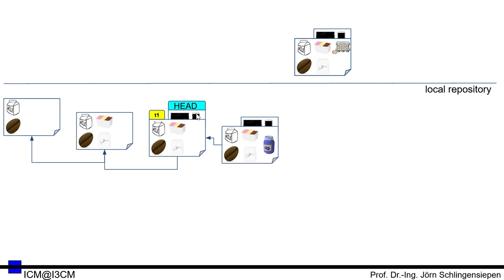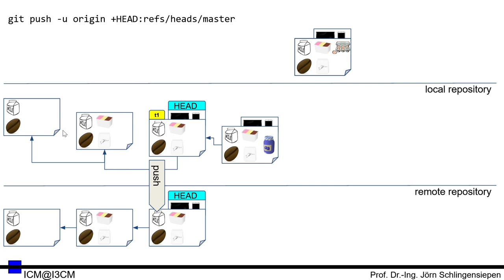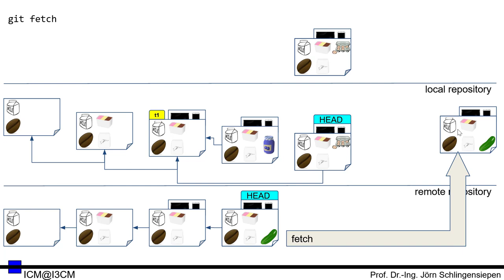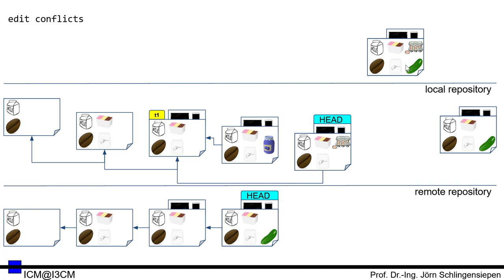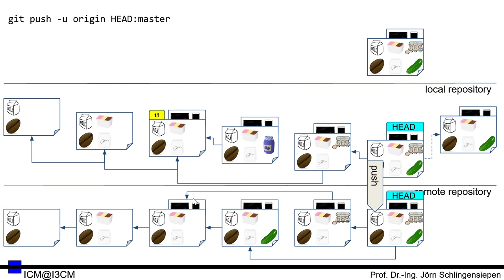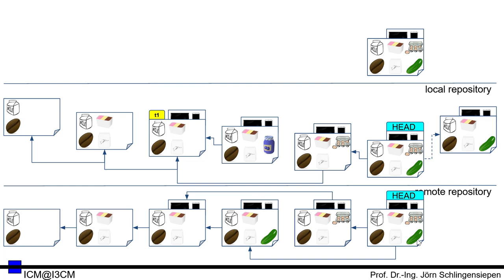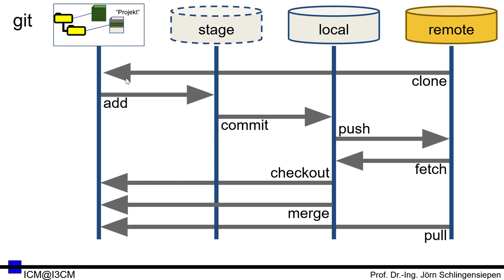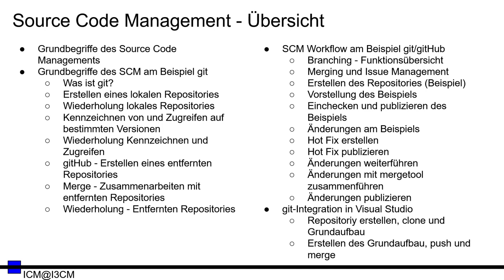[SCM 09] git - Wiederholung - Entfernten Repositories